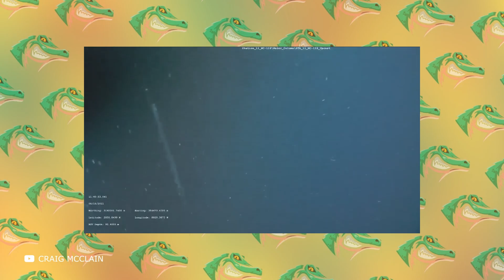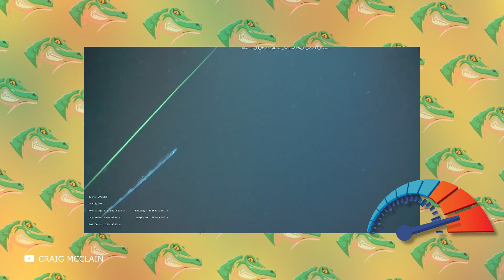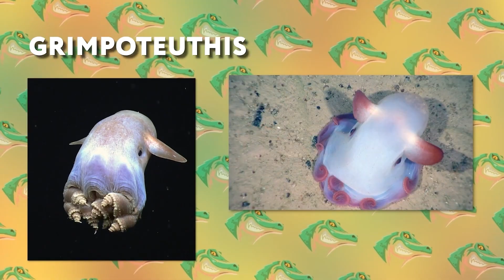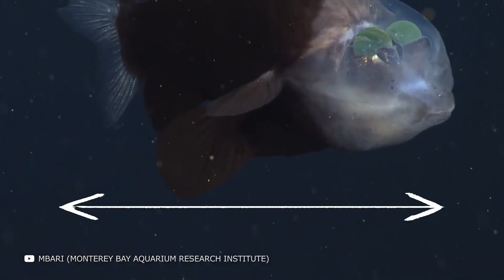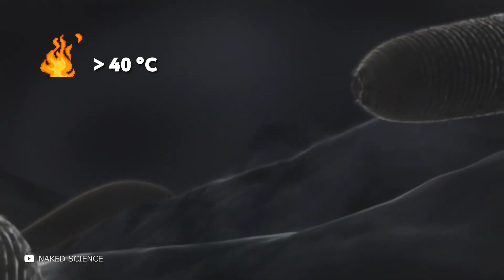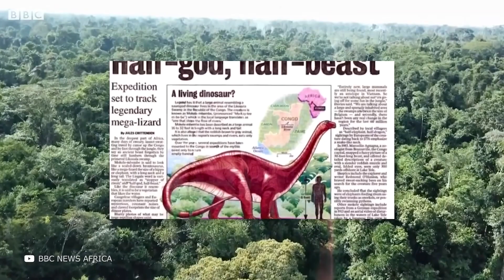Los Animales más Largos del Mundo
¿Sabes cuál es la criatura considerada más larga del planeta? ¿Ha visto un pájaro de tres metros de envergadura? ¿O una pitón que mide siete metros? Definitivamente, ¡tienes que ver esto! En este episodio conocerás los animales más largos del mundo.